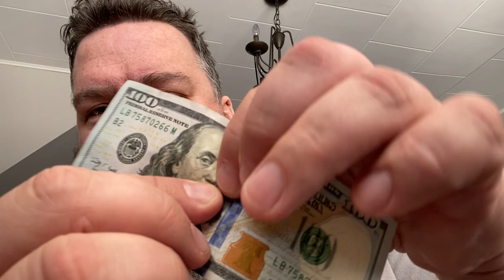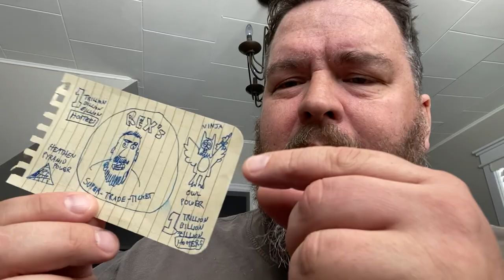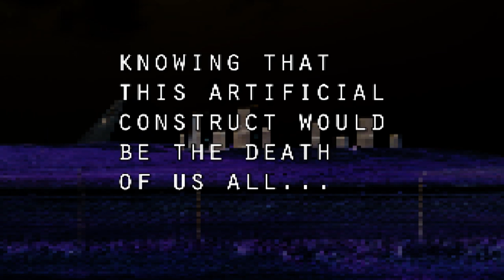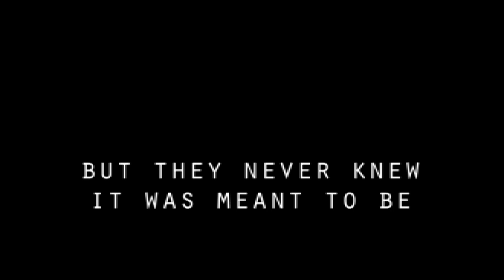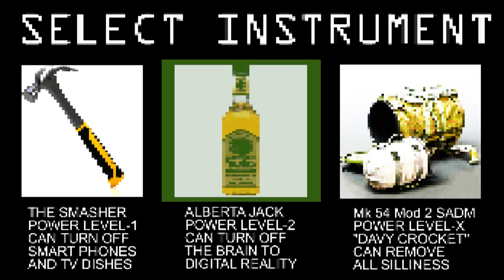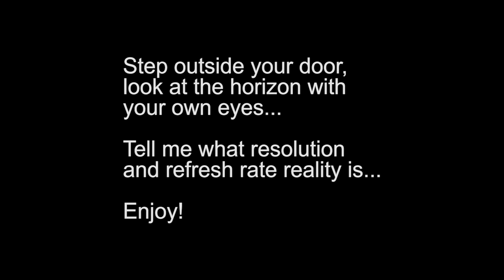ITS HAPPENING!!! UNLIMITED PRINTING!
Is this the beginning of the end for our financial house of cards?

What Happened to Silicon Valley Bank?  Silicon Valley Bank (SIVB) was a major lender to the tech sector, with clients such as Airbnb, Stripe and Coinbase. It was founded in 1983 and had $210 billion in assets. However, it faced liquidity problems due to its exposure to risky loans and investments. On Friday, March 10th, 2023, it was closed by regulators from California and the FDIC, who took over its deposits and assets. This was the largest bank failure since 2008 and created shockwaves in the financial markets and the tech industry.

What Does SVB’s Collapse Mean to Other Companies?  The closure of Silicon Valley Bank has sent shockwaves through the tech industry and financial markets, given the bank’s significant role as a lender to the sector. While many companies had deposits with the bank, the impact varied widely, with some reporting only a small percentage of their cash held at SVB. For others, the situation is more significant, with millions of dollars held in deposit accounts.

What Does SVB’s Collapse Mean to My Family? The fallout from this bank failure is a stark reminder of the importance of sound risk management practices when dealing with all financial institutions, no matter how established they may be.  Do not lean on Pharaoh's splintered rod!  As for my family, we invest in acquiring skills, knowledge, and more dirt to practice life on.
Rex out!

Song Title:  Particle 8-bit